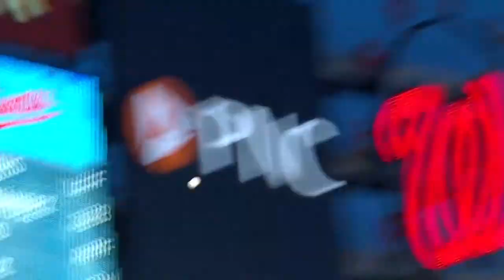Mark Zuckerman on Stephen Strasburg's injury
Strasburg will once again head to the injured list after reporting discomfort in a bullpen session.